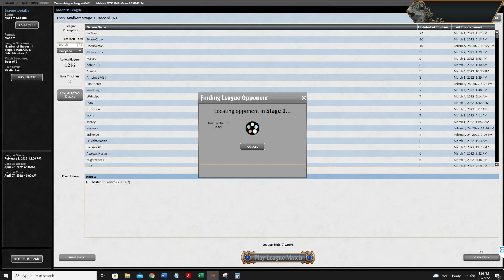2022 03 05 Round 2 RW Burn